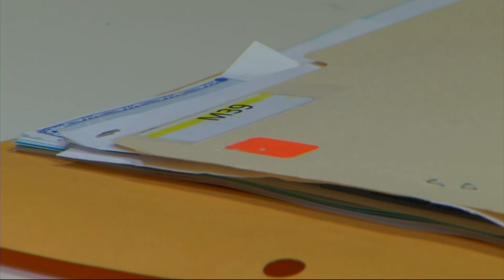Immigrants Face Deadline Amid Harvey Recovery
Thousand of DACA recipients who live in Texas have to grapple with the aftermath of Hurricanes Harvey while also scrambling to meet an October 5 filing deadline to renew their applications. (Sept. 8)